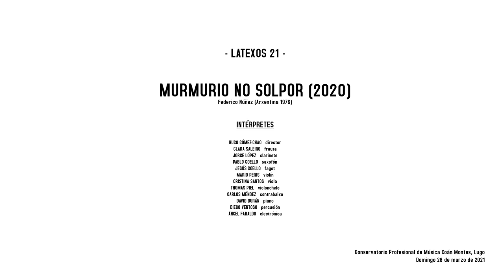FEDERICO NÚÑEZ Murmullo en el ocaso (2020)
FEDERICO NÚÑEZ (Arxentina, 1976) Murmullo en el ocaso (2020)

Estrea absoluta. Encomenda de Vertixe Sonora

VERTIXE SONORA
Hugo Gómez-Chao, director

28 de marzo de 2021
Auditorio Xoán Montes, Lugo

Actividade subvencionada polo Ministerio de Cultura e Deporte
Proxecto beneficiario do programa O Teu Xacobeo da Xunta de Galicia